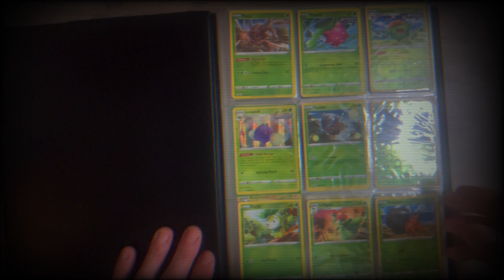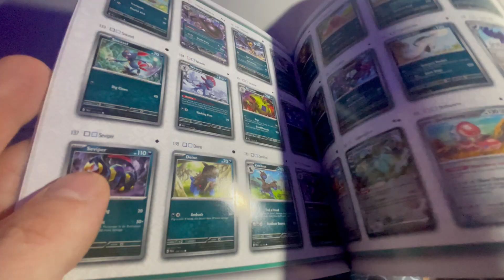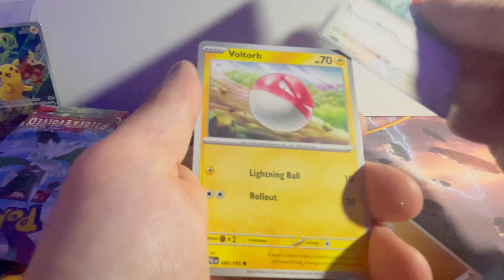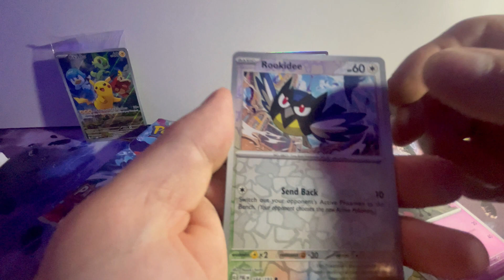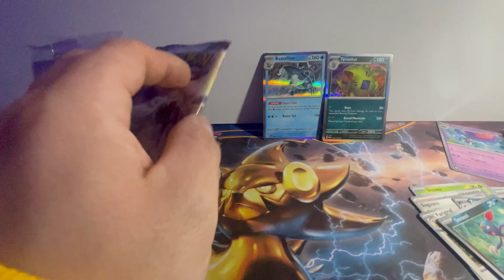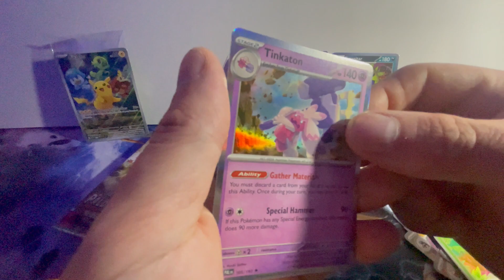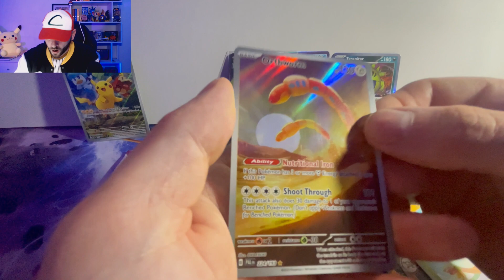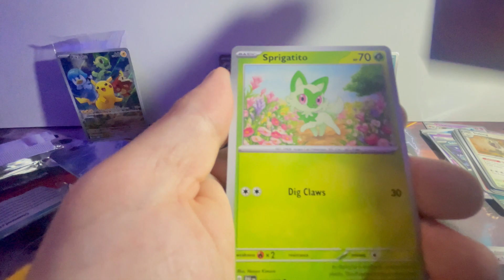What Ever I Pull I Sell - Pokémon Paldea Evolved ETB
Wasson Guys, here's todays video ...